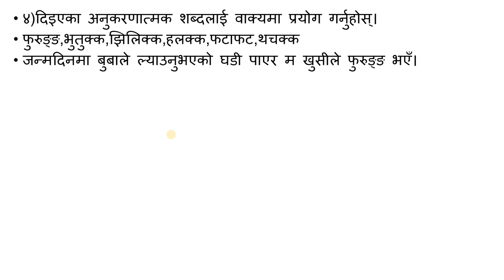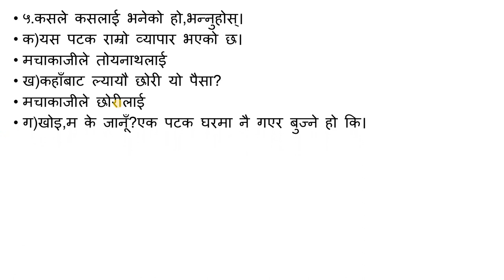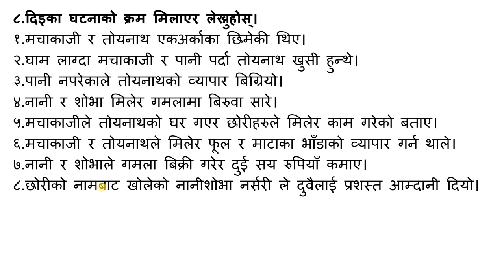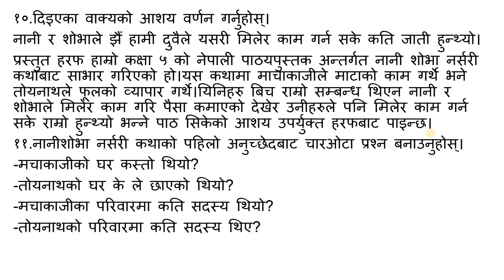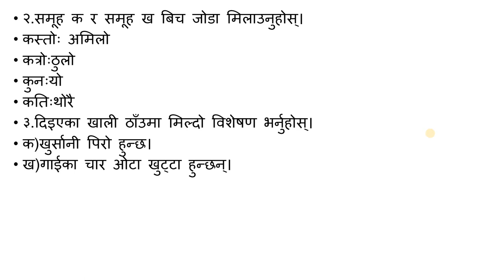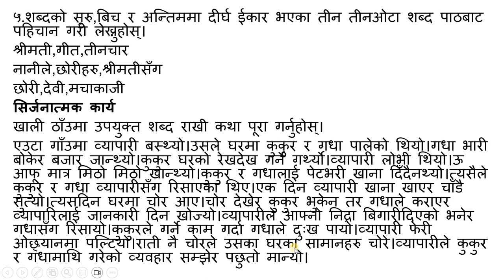कक्षा ५ नेपाली पाठ २/Class 5 Nepali unit 2/नानीशोभाको नर्सरी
कक्षा ५ नेपाली पाठ २ नानीशोभाको नर्सरी
Class 5 Nepali lesson 2